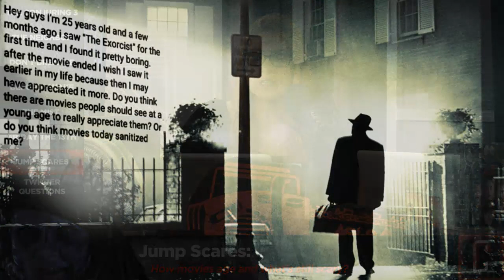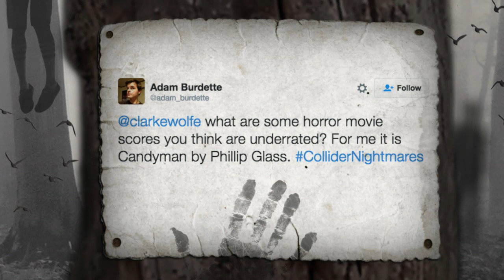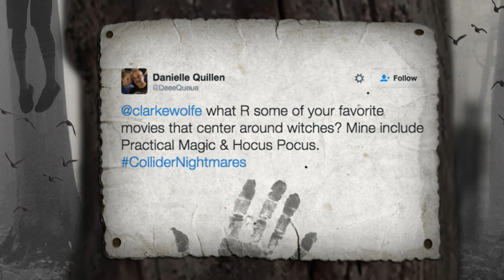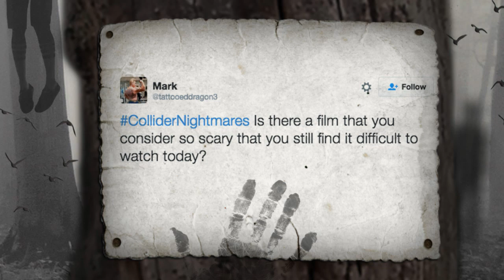The Conjuring 3 To Have Werewolves? - Collider Nightmares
On this week's episode of Collider Nightmares (July 19, 2016) Clarke Wolfe, Perri Nemiroff, Mark Reilly and Mark Ellis will discuss the following:

-James Wan Hints at Werewolves for The Conjuring 3

-Marcus Dunstan and Patrick Melton’s latest The Neighbor

-Don’t Breathe 360 Degree Interactive Trailer

-Mike Flanagan’s Before I Wake Coming In September, New Trailer

-Spike TV’s The Mist Announces Cast, Begins Production

-The CW Still Interested in Friday The 13th: The Series

-Jump Scares: How Movies Age and What’s Still Scary (ie. The Exorcist)

-Twitter questions

Fresh Meat:

The weirdest story cobbled together from bits of news on the internet this week could be one of the most fun and it involves the potential case for The Conjuring 3. When director James Wan was making the rounds to promote the sequel he revealed to IGN that he thinks the next movie should take place in the 80s considering that the first two were set in the 70s. Next, he revealed to CinemaBlend the potential for things to get a bit hairy for the Warrens, saying, “Maybe we can go and do it like a classic American Werewolf in London style. That would be awesome!

From the team that brought you The Collector and The Collection, comes The Neighbor, starring Starry Eyes’s Alex Essoe and Bill Engvall – yes, THAT Bill Engval of the Blue Collar Comedy Tour in The Neighbor. The film takes place in the small town of Cutter, Mississippi, where most people keep to themselves. But when John, played by Josh Stewart, comes home to find his girlfriend Rosie (Essoe) missing, he suspects his mysterious and off-putting neighbor (Engvall) is somehow involved.

From Fede Alvarez comes Don’t Breathe, the latest horror-thriller from the director of 2013’s EVIL DEAD. The premise is simple: A group of teens break into a blind man’s home thinking they’ll get away with the perfect crime. They’re wrong. Now, on the heels of screenings at Austin’s South By Southwest and other festivals, a 360 degree interactive trailer has come online, only adding to the terror of the first full length trailer.

Director Mike Flanagan, who brought you Absentia, Oculus, and Hush may be putting the finishing touches on his latest endeavor – a new Ouija movie due out this October from Blumhouse, but along the way, another project of his appears to have gotten lost in the shuffle. Before I Wake, a supernatural thriller which stars Room’s Jacob Trembay and Kate Bosworth.

The Mist, based on the Stephen King novella of the same name, was ordered straight-to-series on the Spike TV network. Reports surfaced this week that the show has begun principal photography in Nova Scotia after announcing their principal cast last week. American Horror Story alum Francis Conroy leads the cast alongside Boardwalk Empire and Person of Interest star Morgan Spector and others.

Oh Jason Voorhees, you poor, lost boy, you. After years of struggle to bring the hockey mask wearing villain back to the big screen, The CW had been actively pursuing a weekly series based on the iconic teenage horror title. Way back in August of last year, Stephen Long Mitchell  was on record saying he was working to develop a television series based on the property for the teenage network, describing their take as, a ““cross between the first season of True Detective and Twin Peaks on acid.”

Jump Scares

Twitter Questions